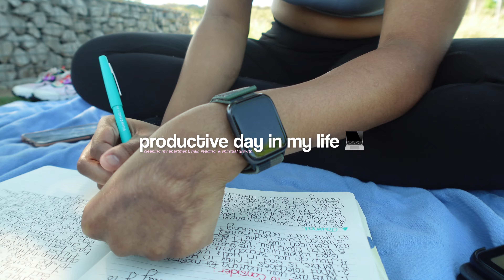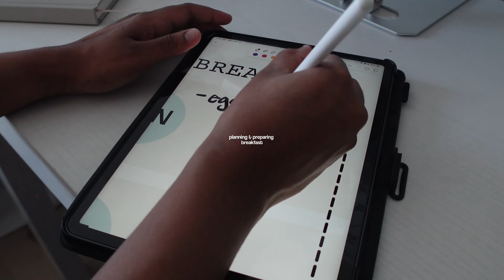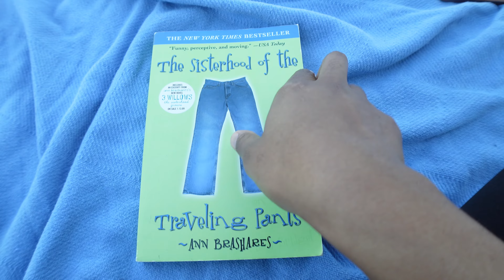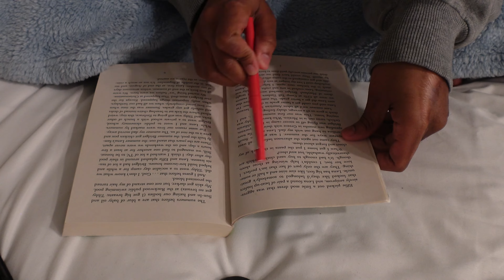VLOG | clean with me, Bible study, productivity, reading vlog, ASMR, spiritual growth, etc.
Hey, lovers! Welcome back to the Youtube channel! This week's vlog was a productive day in my life where I really focused on tackling my hobbies, maintenance, and spiritual growth! The apartment always needs a good cleaning so of course you guys had to clean with me. I like to dedicate certain days where I focus on my producutivity and mental state. Hope you guys enjoy.

Find me on everything by sourcing through LinkTree!

Chapters
- preview 00:00-00:26
- quick grwm 00:27-00:59
- help me pop a pimple 01:00-01:43
- agenda 01:44-03:46
- clean with me 03:37-05:23
- planning & preparing breakfast 05:24-05:57
- hair asmr 05:58-06:39
- Bible study at park 06:40-14:14
- life chitchat 14:15-17:15
- reading session 17:16-17:56
- vlog recap & outro 17:57-19:09